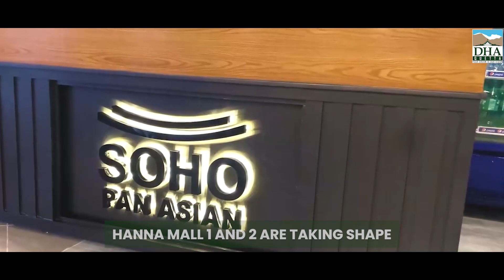June Developments: Crafting the Future of DHA Quetta!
Momentum builds as DHA Quetta’s infrastructure takes shape this June, promising a brighter future. DHA Quetta’s is undeniably making progress every day, every month. Raise your living standards with DHA Quetta!